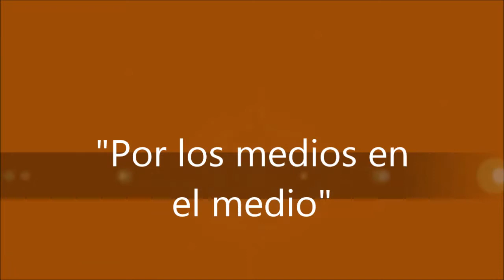Práctica ante Tv - Periodismo2010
Ejercicio ante cámara realizado por estudiantes de primer años de la carrera de periodismo del Iset 18
Generado por Antonio Pereyra y Soledad Pascual